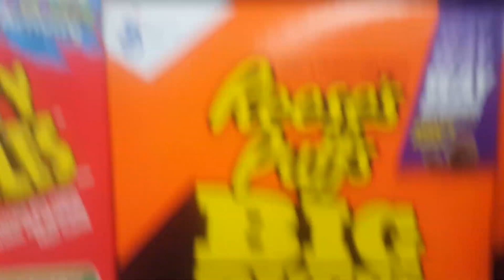HUGE SONIC REESE'S OVERLOAD BLAST & WAFFLE CONE